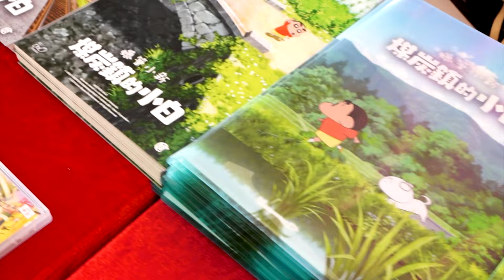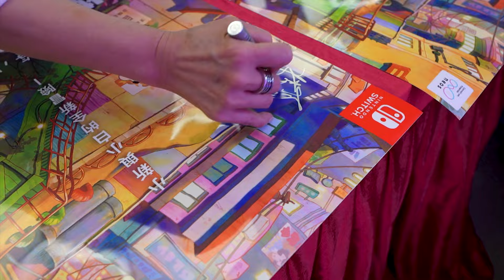Nintendo Switch™《蠟筆小新 煤炭鎮的小白》香港區遊戲發佈會 | GSE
2021年發售的《蠟筆小新：我和博士的暑假 ～無盡的七日之旅～》創下了全球累計超過50萬部銷售紀錄佳績，而遊戲開發團隊亦不負眾望地帶來了這系列的最新作——《蠟筆小新 煤炭鎮的小白》！與前作一樣支援多國語言在地化，香港版將提供廣東話字幕和粵語語音，並由本地《蠟筆小新》動畫原班人馬為遊戲提供配音。

為隆重其事，GSE 日前於 Megabox 舉行《蠟筆小新 煤炭鎮的小白》的香港區發布會，更請來了香港版《蠟筆小新》野原一家的三位配音員譚淑英小姐（聲演小新媽媽—野原美冴）、黃志明先生（聲演小新爸爸—野原廣志）和王慧珠小姐（聲演野原新之助）登場，為我們分享錄音室內的幕後花絮！

【產品資訊】
遊戲名稱：《蠟筆小新 煤炭鎮的小白》
開發商：Neos Corporation
發行商：Neos Corporation
香港代理：Game Source Entertainment
遊戲類型：冒險
遊玩人數：線上玩家數量 : 1
                 線下玩家數量 : 1
對應平臺： Nintendo Switch™
預定發售日期：2024年5月2日
售價：【普通版】 HKD 378
            【限定版】 HKD 538

遊戲字幕：繁體中文（香港）／繁體中文（台灣）／簡體中文／英文／日文／韓文
遊戲語音：廣東話／國語／日文／韓文

如果你唔想錯過任何由GSE發行或代理遊戲的最新消息，就要 follow 我哋嘅FB 同 IG 專頁啦～

官方旗艦店登陸HKTVmall線上購物平台
GSE官方旗艦店現已正式登陸 HKTV mall 網站及手機應用程式！店內出售多款由GSE獨家發行／代理的 Nintendo Switch™ 及 PlayStation® 實體版遊戲、Xbox Series 遊戲主機、各款遊戲配件及週邊商品，玩家更可於HKTVmall率先預購即將推出的新遊戲，享受最全面、最方便、最快捷的購物體驗。HKTVmall 旗艦店將不定時推出限定優惠，包括消費折扣及禮品驚喜等，請密切留意GSE官方Facebook及Instagram獲取最新消息！